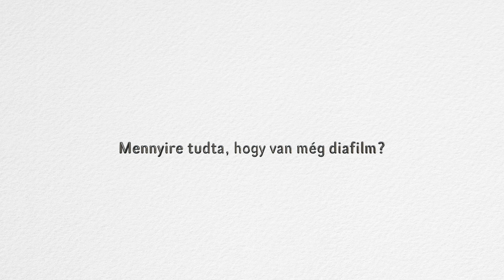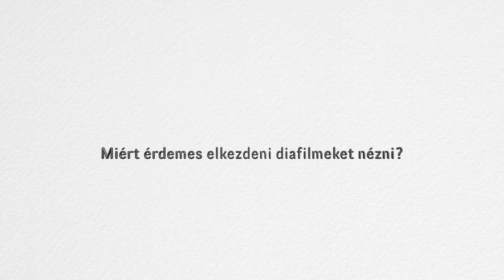"A rajzfilmes voltam 17 évig" - a Kacifántország rajzolója, Kőhalmi Adél.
A Kacifántország (írta: Fecske László) című diafilm a 2020 évi Diafilmszemlén került bemutatásra. Ez alkalommal beszélgettünk a rajzolóval, Kőhalmi Adéllal.

A diavetítés hangulata mindenkit elvarázsol.